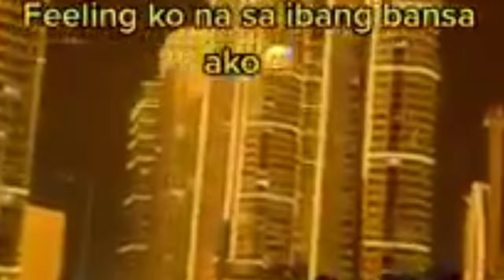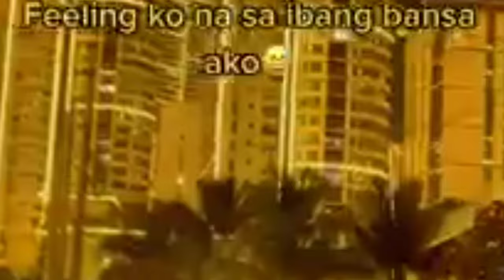NIGHT LIGHTS AT ROCKWELL CENTER- MAKATI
Rockwell Center is a high-end mixed-use area in Makati, Metro Manila, Philippines, named after James Rockwell, former President of Manila Electric Railroad and Light Company (Meralco).[1] It is a project of Rockwell Land Corporation which is in turn owned by the Lopez Holdings Corporation. Rockwell Center was first developed in 1998 and is being expanded since 2012. The architectural firm Skidmore, Owings & Merrill (SOM) carried out the design under the direction of former design partner Larry Oltmanns,[2] while Felino Palafox and his company, Palafox Associates, became responsible for the master-planning of the complex.[3] Its centerpiece, the Power Plant Mall, opened on December 26, 2000. The Rockwell Center includes office buildings, condominium towers, a law and business school and a shopping mall.